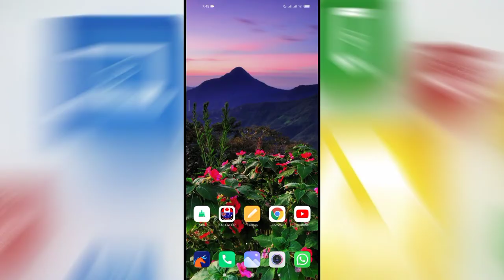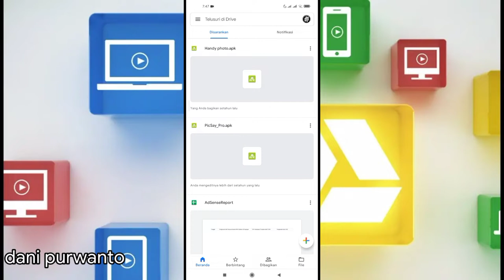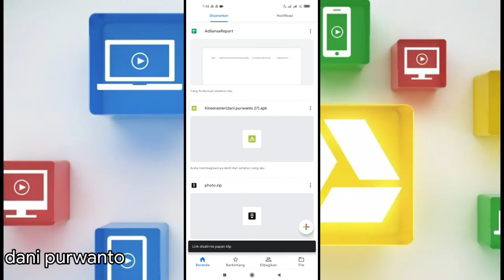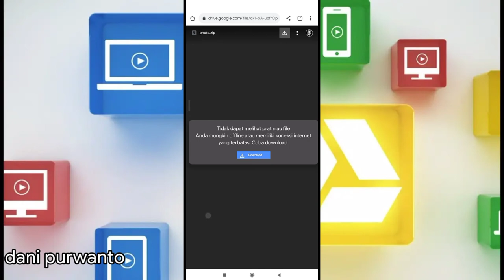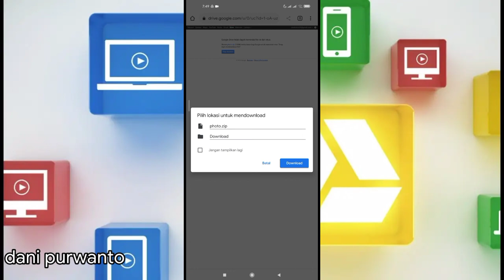CARA KIRIM FILE BESAR LEWAT WHATSAPP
semoga apa yang saya berikan kepada teman teman bermanfaat .
simak videonya agar teman teman paham ya gaess

trik whatsapp yang jarang diketahui,
trik whatsapp 2021,
trik whatsapp tidak diketahui online,
trik whatsapp tulisan,
trik whatsapp cara mengetahui nama kita di kontak wa orang lain tanpa aplikasi,
7 trik whatsapp,
trik whatsapp ceklis 1,
trik whatsapp cara mengetahui nama kita,
trik chat whatsapp keren,
trik whatsapp tidak centang biru,
trik video call whatsapp,
trik jualan di whatsapp,
trik di whatsapp,
trik mengetik di whatsapp,
7 trik whatsapp jarang diketahui,
trik emoji whatsapp,
trik whatsapp font,
trik fitur keren whatsapp,
trik rahasia fitur whatsapp,
fm whatsapp tricks,
trik huruf whatsapp,
trik whatsapp iphone,
trik whatsapp yang jarang diketahui tanpa aplikasi,
trik whatsapp keren,
trik ketikan whatsapp,
trik mengatasi whatsapp mod kadaluarsa,
whatsapp ka trika,
whatsapp ka new trick,
whatsapp ka trick,
trik whatsapp marketing,
trik whatsapp melihat status,
whatsapp tricks malayalam,
trik mengubah tampilan whatsapp,
whatsapp new trick,
trik notifikasi whatsapp,
trik whatsapp original yang jarang diketahui,
trik whatsapp original 2021,
trik whatsapp offline,
trik whatsapp status,
trik whatsapp story,
trik seputar whatsapp,
trik status whatsapp 2021,
trik whatsapp tulisan status,
trik whatsapp tulisan coret,
trik trik whatsapp,
trik untuk whatsapp,
trik whatsapp wallpaper,
trik whatsapp yang jarang diketahui 2020,
trik whatsapp 2020,
7 trik whatsapp 2021,
tips trik whatsapp,
wajib tahu 5 trik whatsapp 2020,
5 trik whatsapp yang jarang diketahui,
7 trik whatsapp yang belum diketahui